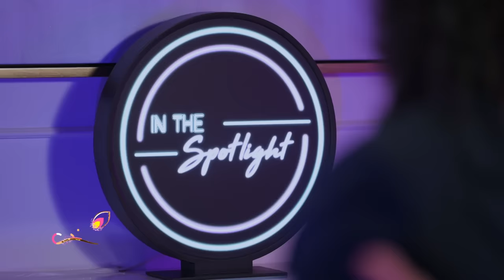In the Spotlight | Season 1 - 2023 | Launch Promo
Rev up for InTheSpotlight, a brand new chat show on Colors TV, Hosted by Karishma Fernandez, the show features UAE's most sought-after achievers. Enjoy a line-up of fun, games and wisdom on Colors TV ME.

IN THE SPOTLIGHT | EVERY SUNDAY | 8 PM UAE only on Colors TV Middle East Feed.